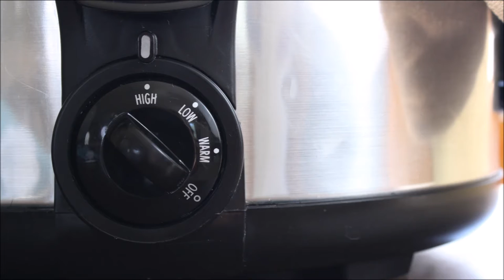5 Easy Ways to Speed Up Your Slow Cooker!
Learn how to make your crockpot work faster!

    If you were planning to use the "Low" setting, you can start out the slow cooker on "High," and then turn it to "Low" later.  High cook times are approximately half those of Low, so if you start out for an hour on High, it's equivalent to two hours on Low.

    Another option is to start the pot's stoneware liner out in the oven at 350 degrees F, or pre-cook your recipe in a conventional pot on the stove at medium heat, before starting the slow-cooking process.  Since 15-30 minutes on the stovetop or in a fully-preheated oven equal 4-6 hours on Low or 2-3 hours on High, you can create significant time savings this way.  Please make sure your pot lid has no plastic components, if you're going to go the oven route -- if it does, just forego the lid and use aluminum foil to cover.  Then you can place the liner in its cooker, either with or without the foil.

    Which brings me to my third tip for speeding up the slow-cooking process:  Cover the crockpot with foil to reflect heat back down toward the food.  I'd estimate this reduces cooking time by 30-50 %, but you need to play with it to figure out exactly how much it reduces the time for your individual slow cooker.

    You can also set your slow-cooker up normally, with the lid and all, and then place a regular, stainless steel pot lid on top, or even an inverted aluminum baking pan.  The same reflective principle applies.  Although I feel that since the foil fits more tightly, it works better, a metal pot lid or pan still works remarkably well!

    This works best, though, if you also cover with a towel -- a dishtowel will provide some reduction in cooking time, while a folded bath towel will reduce the time significantly.

    Any combination of the above will turn your slow cooker into  . . . a quick cooker!  It'll still be a crockpot, but on jet fuel.

For more easy, delicious recipes and great tips, don't forget to visit us